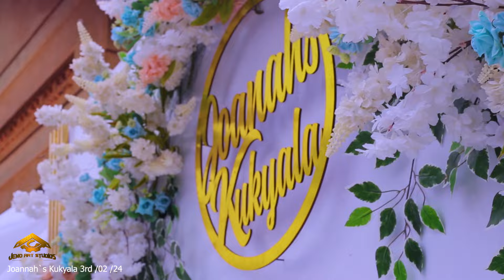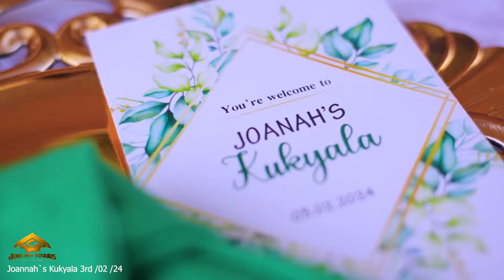Joanah's Beautiful😍 Kukyala Feb 2024. movie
This was at Masajja.
Shot & Produced by Jemo Art Studios Mukono Uganda.
Imagine.  Create.  Inspire.

Ngonze by Rema Namakula.
Cheza for Yesu by Gabby Ntate.